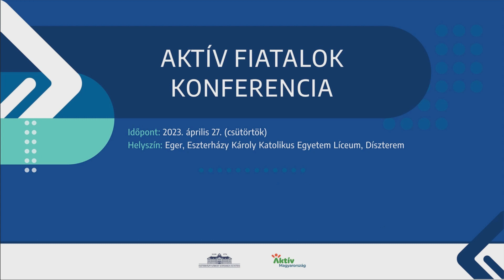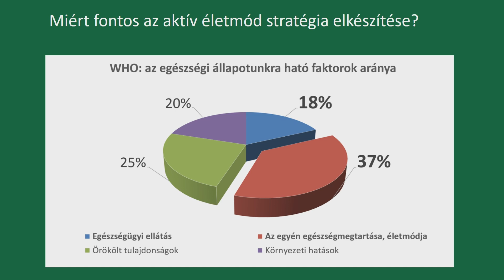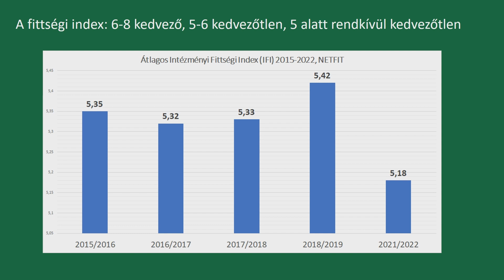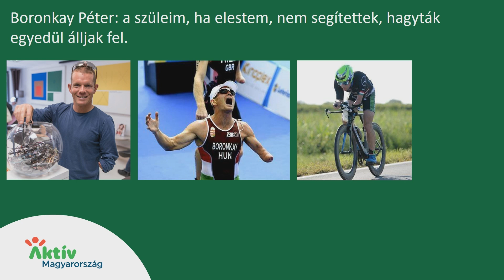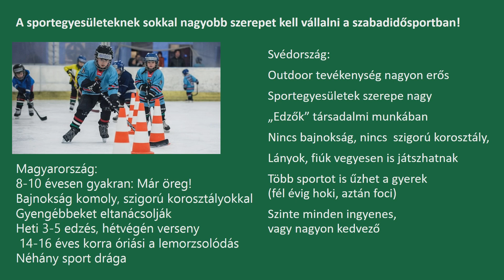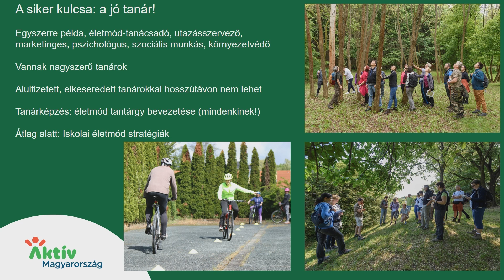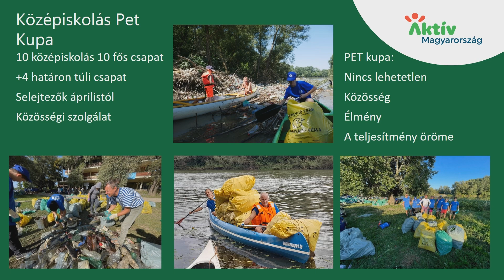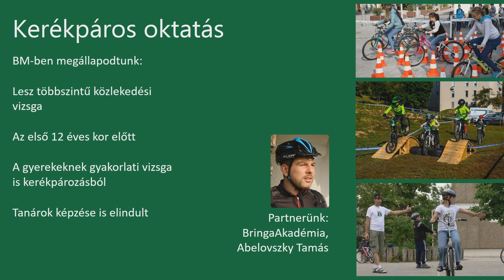Révész Máriusz - Az aktív fiatalokért